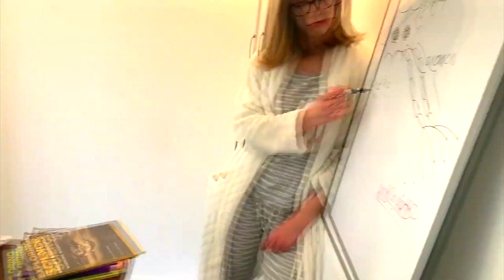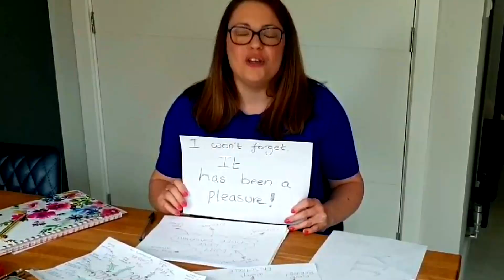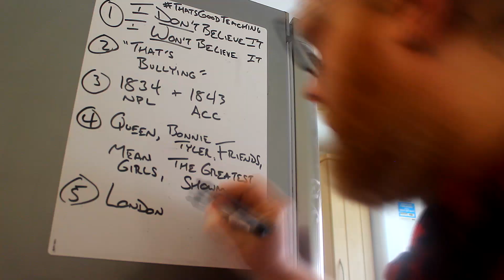The Thomas Clarkson Academy Staff - I Will Wait (Mumford & Sons Parody & Lip Sync) - Leavers Video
The staff of Thomas Clarkson Academy reveal their lockdown routines and IsolationLife as we present Mumford & Sons' "I Will Wait"

Produced & Edited by Mr Gooda
Video & Photography by the Staff of Thomas Clarkson Academy